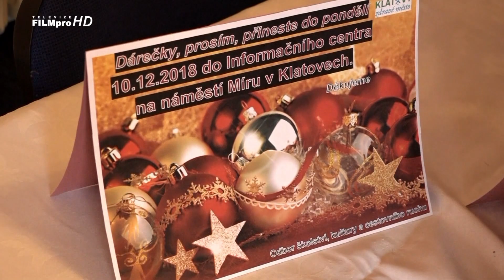Voňavá adventní neděle